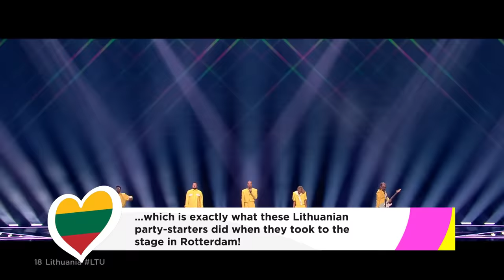Eurovision Party Anthems Mix: Volume 1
Get ready for 20 of the biggest Eurovision Song Contest party anthems from 2010 to 2021. Volume 1 features a mix of the best bangers to bring you to the dance floor! Douze points all round!

00:00 Intro
00:10 Giorgos Alkaios and Friends - Opa!
03:06  Eric Saade - Popular
06:06  Ivi Adamou - La La Love
09:03 Anggun - Echo (You and I)
12:00 Loreen - Euphoria
14:59 Alyona Lanskaya - Solayoh
17:51 Paula Seling and Ovi - Miracle
20:49 Pollapönk - No Prejudice
23:29 Nadav Guedj - Golden Boy
26:29 Barei - Say Yay!
29:19 Poli Genova - If Love Was A Crime
32:14 Ilinca feat. Alex Florea - Yodel It!
35:06 DoReDoS - My Lucky Day
38:06 Eleni Foureira - Fuego
40:59 Lake Malawi - Friend of a Friend
43:54 Serhat - Say Na Na Na
46:49 Little Big - Uno
49:26 Daði og Gagnamagnið - Think About Things
52:19 The Roop - Discoteque
55:15 Hurricane - Loco Loco